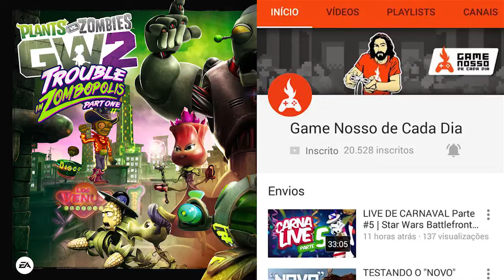NÃO PERCA O FINAL DE SEMANA PvZ | Plants vs Zombies Garden Warfare 2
CARACTERÍSTICAS E DETALHES DA ATUALIZAÇÃO DE CONTEÚDO ENCRENCA EM ZUMBÓPOLIS: PARTE UM

A próxima grande atualização de conteúdo grátis, Encrenca em Zumbópolis: Parte Um, chega para todos os jogadores no inverno!

Encrenca em Zumbópolis: Parte Um possui novo conteúdo incrível, incluindo a maior cidade zumbi já criada: Zumbópolis. Nas ruas de Zumbópolis, o Dr. Zumbão e os zumbis estão tramando construir um Megazumbô que, quando carregado, pode colocar o futuro da vida vegetal em grande perigo.

Também estamos introduzindo dois novos personagens doidões, Citrinador Tóxico e Mioloz do Café da Manhã. O Citrinador Tóxico precisa emergir das sombras da toxicidade para salvar as plantas do Dr. Zumbão, mas antes disso, ele precisa derrotar o vigilante com capa de bacon: Mioloz do Café da Manhã.

E não é só isso. Também estamos adicionando mais de 1.200 novos itens de personalização para você equipar nas plantas e zumbis como quiser. Você também vai perceber que a galeria de Tiro ao Alvo no Navio voltou para o Gramado de Batalha, junto com os placares de líderes. Por último, há também bastante reequilíbrio de personagens e melhorias de jogabilidade. Encontre os detalhes a seguir.

GRUPO ZAP
📱(em breve)

🔥 Grupo GNCD

⚽ EM BREVE NOVIDADES...